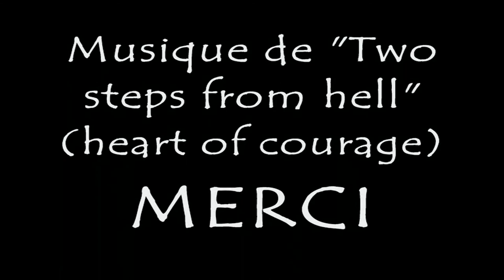Initiation spéléo novembre 2011 (SD)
Premiére sortie spéléo avec Romain, Fred et Loïc.